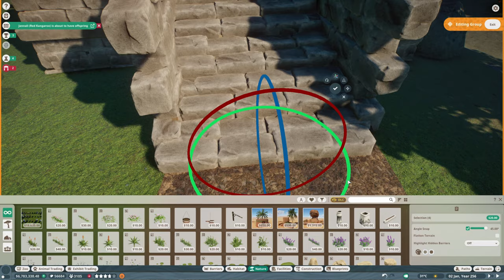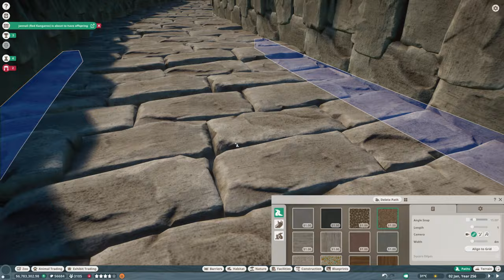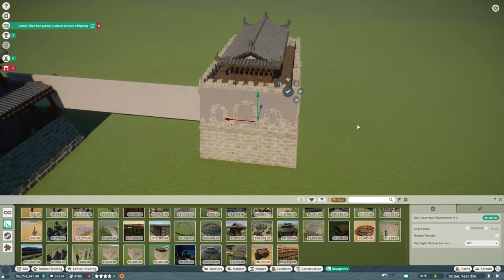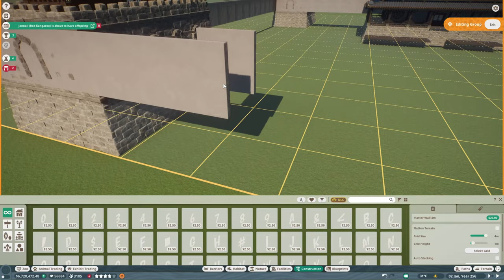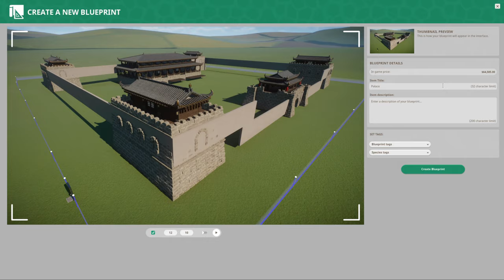Planet Zoo The Great Wall of China Speedbuild Part.04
Hiya Zookeepers!

Thank you for stopping by today! More progress on the wall. We are also starting on the lay-out for the Palace! This will be the final episode before the ''big jump'' in progression. All this because of the corrupted footage. Appologies once again!

I stream Live on Twitch!

Stay Safe!